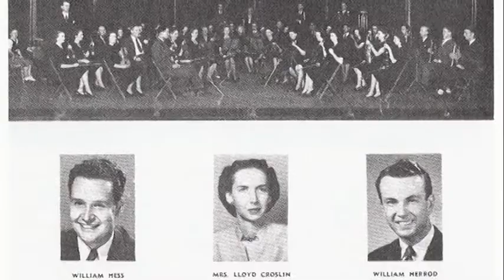Lubbock Symphony Orchestra - a look inside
Enjoy the music and the story of the Lubbock Symphony Orchestra.